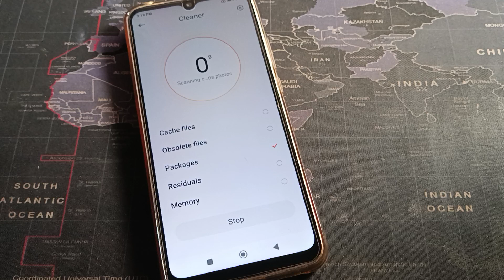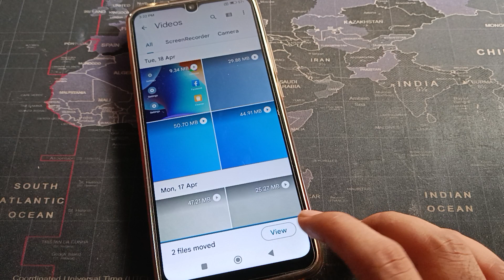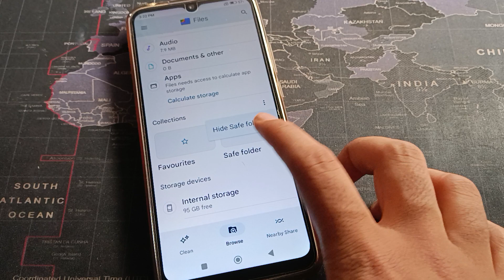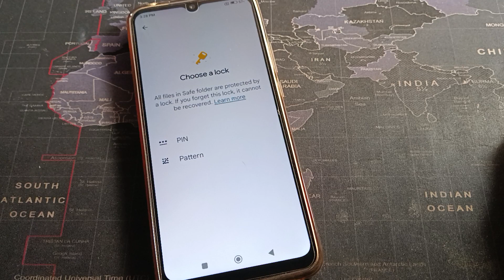Photo or video Hide kare gallery se Redmi 12c, how to hide photo/video